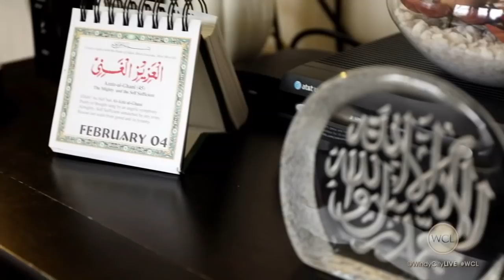Dr. Sabeel Ahmed | Good Neighbor | 4-Star Chicagoan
Chicago has experienced record-breaking temperatures this winter. With the help of his family, Dr. Sabeel Ahmed offered to help his Morton Grove neighbors.